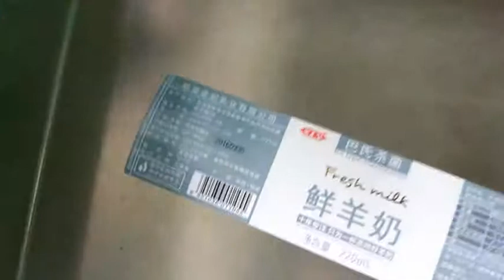Ink-jet Printing on Label